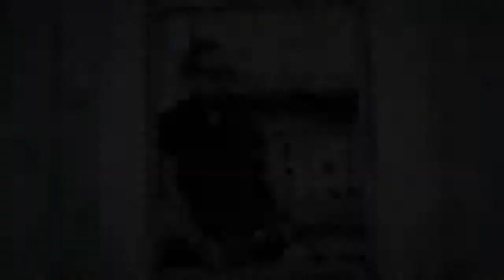Ipank - Ku puja-puja#laguminang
Artis : Ipank

Judul: Ku puja - puja

Slow Rock  By Elta Record